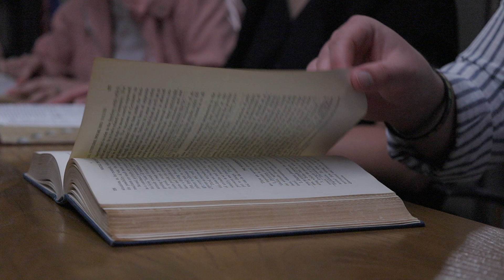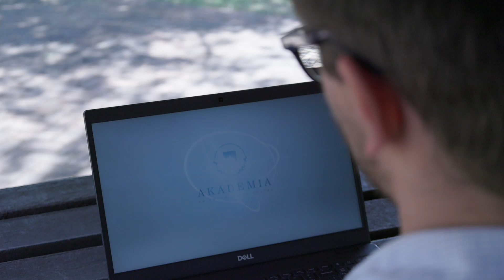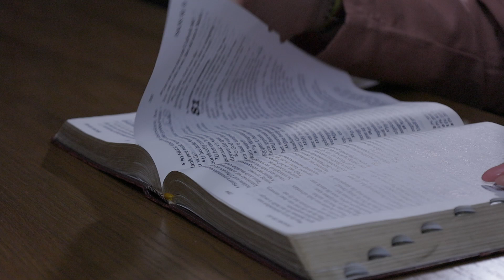Akademia, vanuit die verlede na die toekoms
Teen die agtergrond van die beskawing van Jerusalem, Athene en Rome vind Akademia vastrapplek. Die waardes wat hierdie drie stede deur kulture heen vestig, is Akademia se kompas. Jerusalem as geloofstad, Rome waar wet en orde ontwerp is en Athene as fondasie van denke.

In hierdie video verduidelik Marthinus Visser hoe ons vanuit ons verlede ŉ toekoms bou by Akademia.